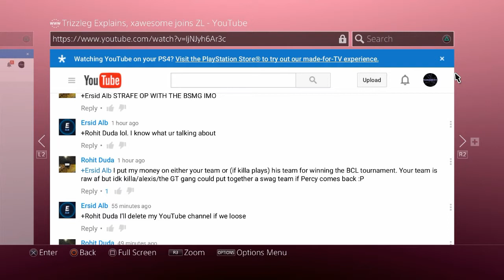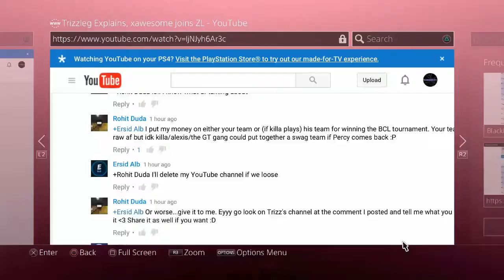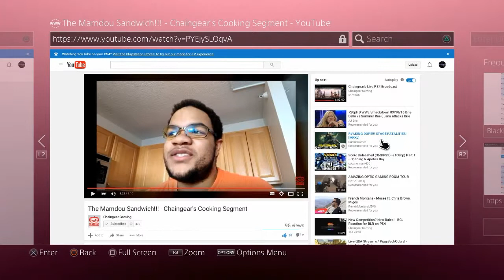ZL member gambles, Chef Chaingear